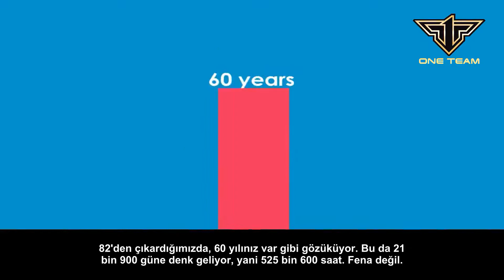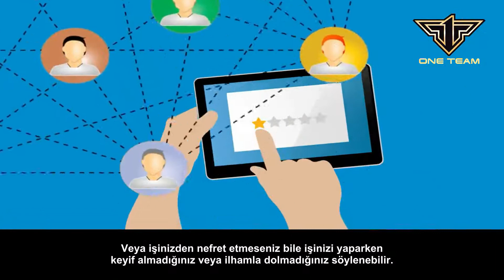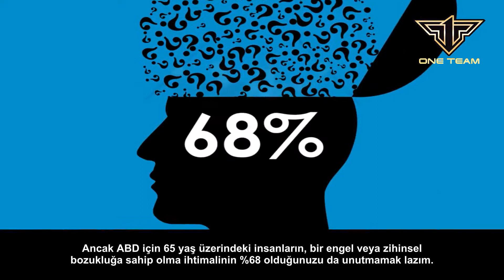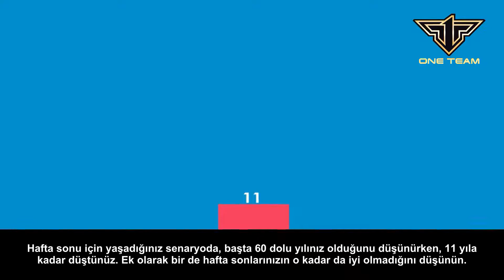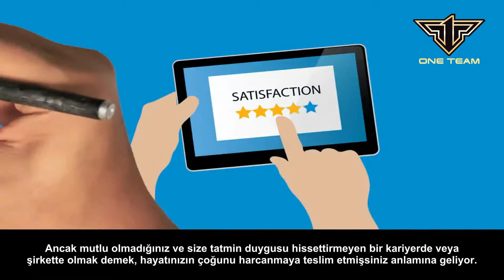Ömrünüzü Nasıl Değerlendirmelisiniz